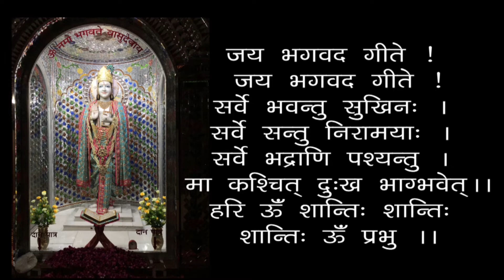Sadhak Mein Gun - Sadhana Mein Vivekini Buddhi Ki Mahatta - Importance Of Descriminative Intellect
0:00 - हरे कृष्ण कीर्तन, 13:00 - आरती, 18:24 - सत्संग
साधक में गुण - 18वां अध्याय - साधना में विवेकिनी बुद्धि की महत्ता - स्वामी श्री गीतानंद जी महाराज
Sadhak Mein Gun - 18va Adhyaye - Sadhana Mein Vivekini Buddhi Ki Mahatta - Qualities In Spiritual Aspirant - The Importance Of Descriminative Intellect In Devotion - 19920822 - Swami Shri Geetanand Ji Maharaj